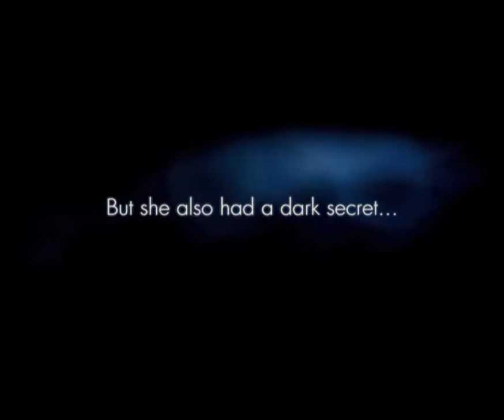The Dark Side (2011)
Video for C3's annual July message series, God on Film.